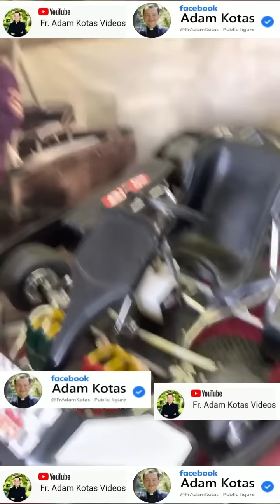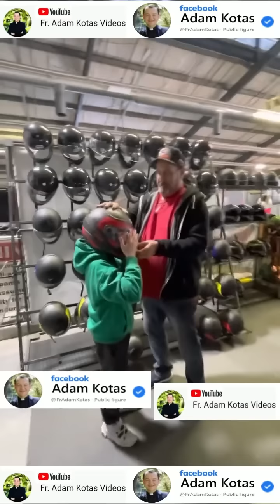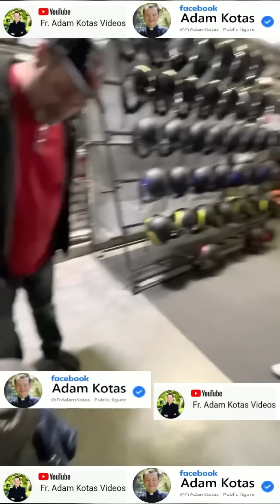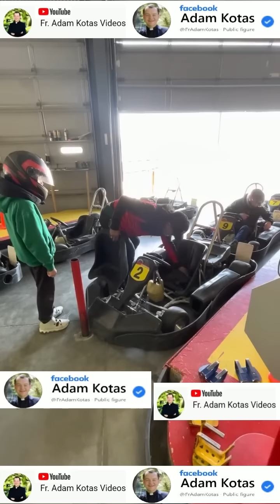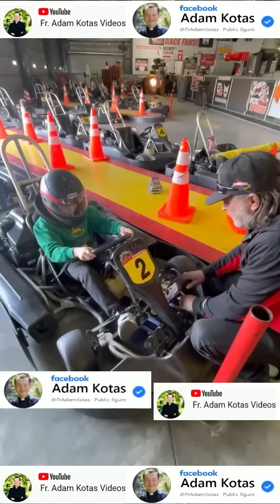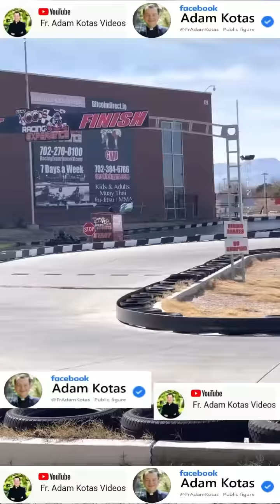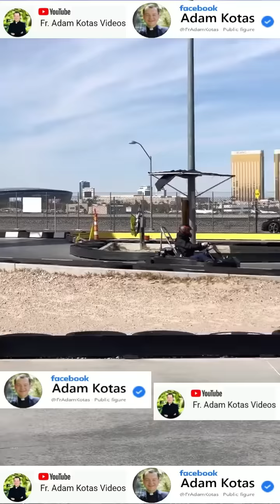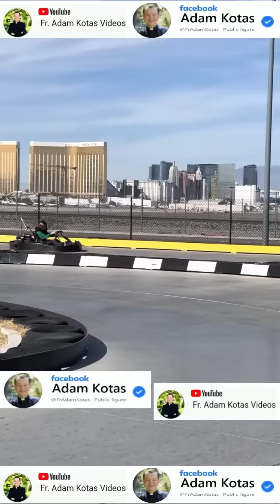🔔Padre Adam Kotas 🔔 Llevando a mi sobrino a los Go carts 🏎️🏁